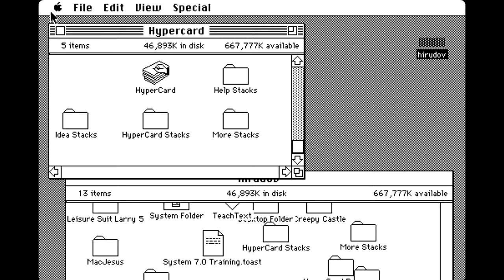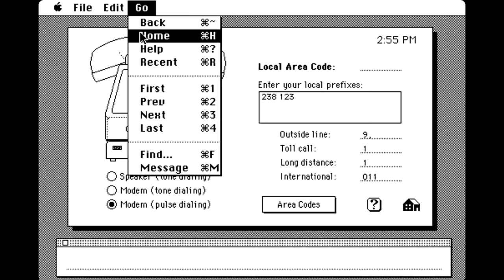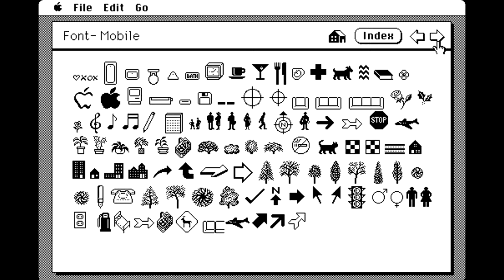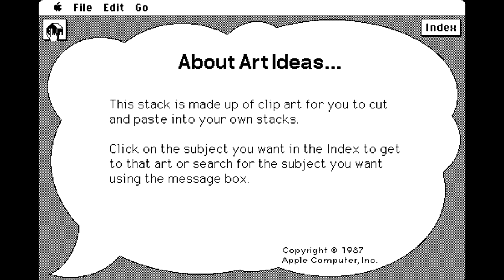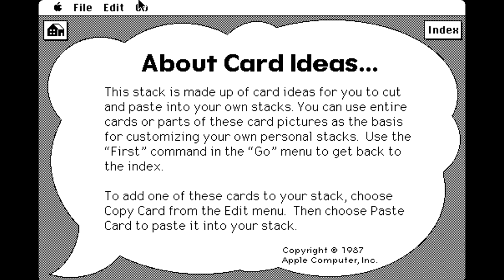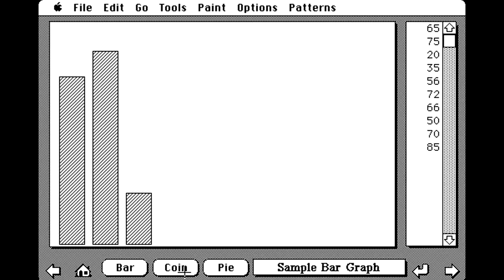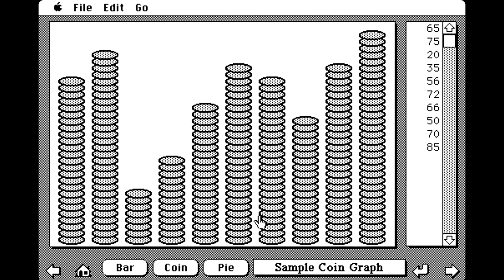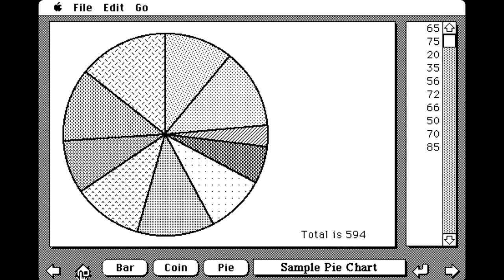Apple Macintosh HyperCard 1.2.5 - More Stacks (1988) Apple Computer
HyperCard 1.2.5 for Apple Macintosh computers. A few demo stacks from the main menu back in 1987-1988 by Apple Computer.